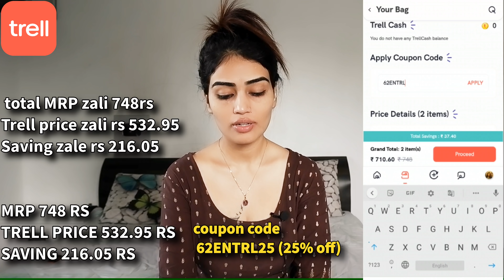Pune vlog/विशाल नेहमी चिड़वतो मला🙄😕part-4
My collections

कोड युझ करा - 62ENTRL25  २५% % ऑफ मिळवा
--- Mamaearth Charcoal Natural Face Wash, 100ml
" ट्रेल वर ऐन्ड ऑफ सिझन सेल (EOOS)डिस्कॉउंट्स ७०% पर्यंत (१५ ते २१ डिसेम्बर )"
(कूपन कोड सगळ्या ब्रँड्स वर लागू नाही )

वर दिलेल्या लिंक वर क्लिक करा आणि मिळवा तुमच्या आवडत्या ब्रँड्स  वर आकर्षक सवलती!
TRELL हे एक लाईफस्टाईल व शॉपिंगचा  ॲप आहे! जिथे ब्रँडेड प्रॉडक्ट्सवर भन्नाट सूट मिळते.
आजच खरिदी करा!
"End of season sale (EOOS)on TRELL discounts upto 70% on trendy brands "

The Grand Trellion Sale on Trell Shop
आता विशलिस्ट ऐवजी वॉचलिस्ट बनवा!